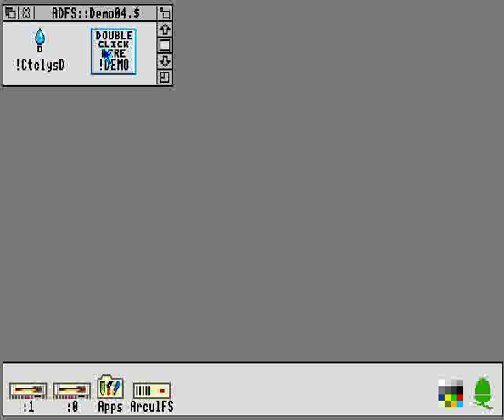ACORN ARCHIMEDES PESKY MUSKRATS Multi Program 12 19xx BBC A3000 A 3000